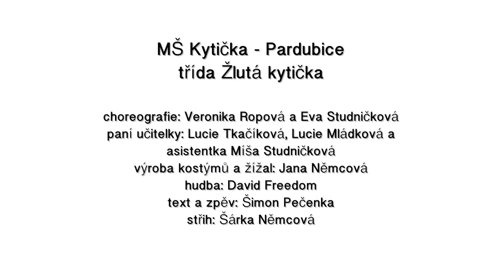Hádaly se žížaly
Hudba: David Freedom  Text a zpěv: Šimon Pečenka
Účinkují: Děti z MŠ Kytička Pardubice